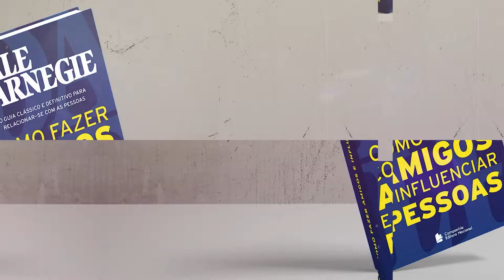Introdução | Como Fazer Amigos e Influenciar Pessoas